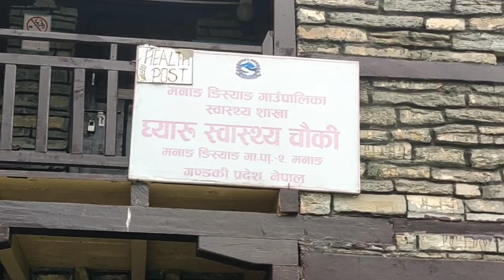ध्यारु सम्मको यात्रा मनाङ्